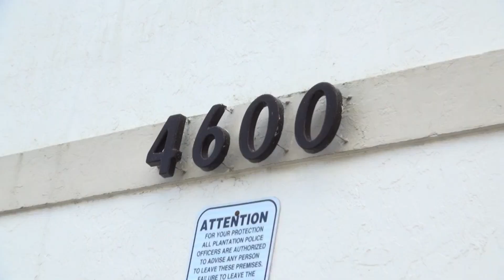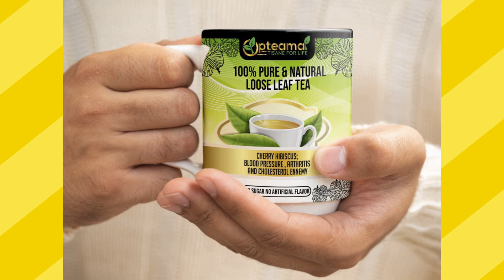LE TABOU COMBO RECOMPENSE A CARIBBEAN MUSIC AWARDS 2024